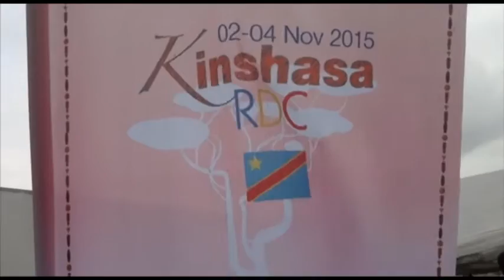10e EDITIONS DE LA CONFÉRENCE ECONOMIQUE AFRICAINE(OBJECTIF: FINIR LA PAUVRETÉ ET LES INÉGALITÉS)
De CMlive
10e EDITIONS DE LA CONFÉRENCE ECONOMIQUE AFRICAINE(OBJECTIF: FINIR LA PAUVRETÉ ET LES INÉGALITÉS)